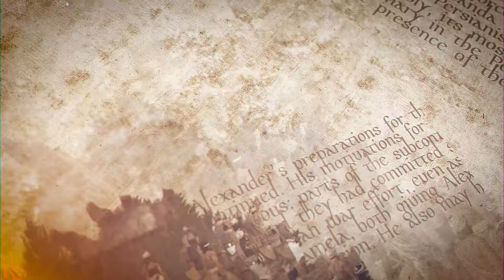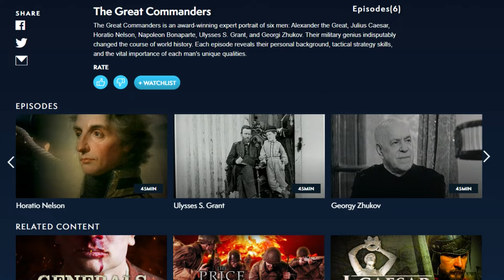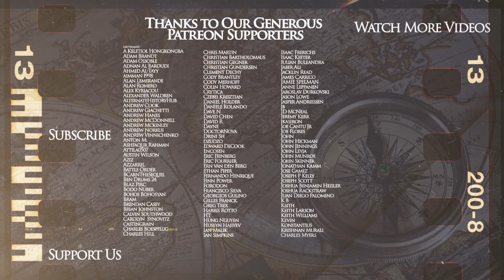Alexander in Afghanistan - Cophen Campaign - Ancient Battles DOCUMENTARY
The new Kings and Generals animated ancient historical documentary series covering the conquests of Alexander III the Great of Macedon continues with the aftermath of the siege of Tyre of 332 BC the battle of Gaza and the conquest of Egypt as well as the decisive battle of Gaugamela against Darius III in 331 BC Afterwards, Alexander's Asian campaign continued, as after defeating the remnants of the Acahemenid Empire at the battle of the Persian Gate and the Uxian Defile and the Persian Gates Alexander marched into Central Asia, taking on the Saka at the battle of Jaxartes in 329 BC Alexander's next target was the Sogdian Rock, where Spitamenes raised a rebellion against him and we also talk talked about the assassination of Cleitus In this episode, we will discuss Alexander's campaign in Afghanistan, called Cophen (Kabul) campaign by the ancients and another assassination attempt, this time by the royal pages led by Hermolaus. We are planning to cover all campaigns of Alexander and all of his major battles, including Gaugamela, Tyre, Issus, Granicus, Halicarnassus, Gaza, Hydaspes and more.

The video was made by MalayArcher while the script was researched and written by Peter Voller, assisted by Peter Voller. This video was narrated by Officially Devin Art by Nargiz Isayeva. The artwork was inspired by Joan Francesc Oliveras Machinima: Total War: Rome II engine Divide et Impera mod Alexander submod.